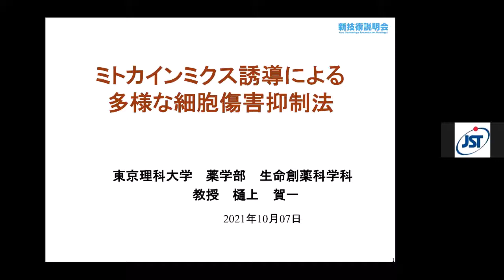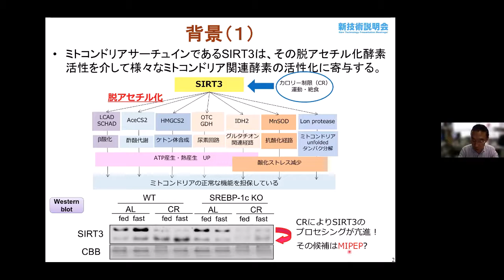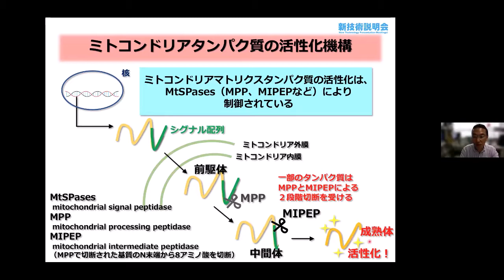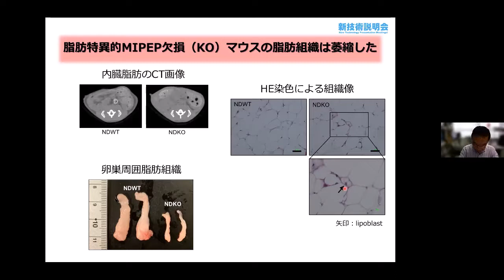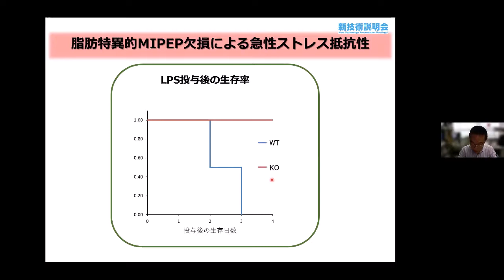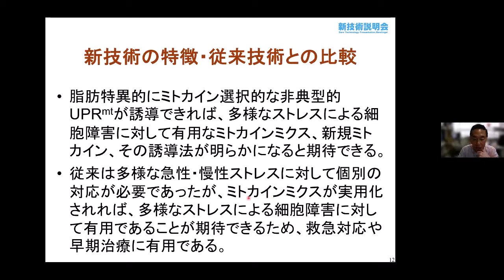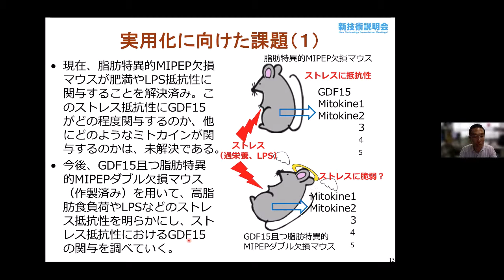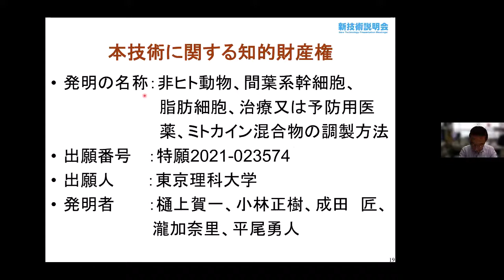「ミトカインミクス誘導による多様な細胞傷害抑制法」東京理科大学 薬学部 生命創薬科学科 教授 樋上 賀一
「東京理科大学　新技術説明会」（2021年10月7日開催）にて発表。

本研究成果は、急性および慢性ストレス抵抗性を誘導するミトカインミックスの発現・作用機序の解明を行い、食餌誘導性肥満症のような慢性ストレスに加えて、LPS誘導性細胞障害や敗血症、さらには新型コロナ感染症のような急性ストレスに対する治療薬、予防薬の開発技術となる。

作出した脂肪細胞特異的MIPEP欠損マウスは、食餌誘導性肥満症やLPS投与に抵抗性を示すデータが得られた。また、白色脂肪組織では一部のミトコンドリマトリクスタンパク質が蓄積して、ミトカイン選択的に発現が増加する非典型的なmtUPRが誘導され、包括的なミトカイン誘導機構を解析する良いツールになると考えられる。

・新規脂肪細胞由来ミトカインの同定
・ミトホルミシス誘導機構の解明
・多様な細胞傷害ストレスに対する包括的な抑制が可能

・肥満症治療薬の開発
・代謝改善薬の開発
・敗血症など重度組織傷害抑制薬の開発